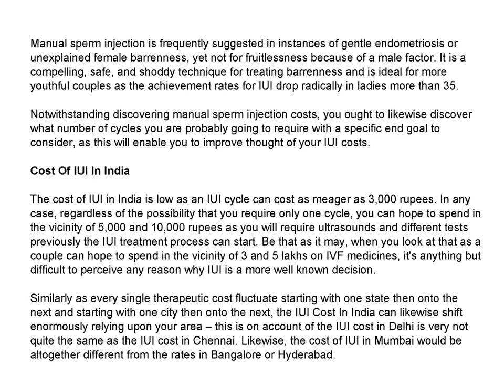What Is the Average Cost for IUI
IUI or manual sperm injection is a type of helped origination in which a catheter is utilized to put sperm specifically into the uterus close to your egg at the season of ovulation.

Dr. Sunita Gupta is a talented gynecologist and is at present proceeding with her training at Max Smart Super Speciality Hospital in Saket, Delhi. Max Smart Super Speciality Hospital is an Multi speciality hospital in Saket, Delhi. The hospital is visited by renowned doctors like Dr. Manju Khemani, Dr. Kiranjeet Kaur and Dr. Juhee Jain, Dr. Surveen Ghumman, Dr. Reena Khandelwal and Dr. Monika Dayal Sharma.

Dr. Nisha Singh has more than 15 years of experience and contribution in the field of Obstetrics and Gynecology. Dev IVF Center
) situated in Kirti Nagar, New Delhi, have helped more than a large number of fruitlessness patients in recent years and more than thousand of children have been conceived by the IVF/ICSI done by their Medical Team.